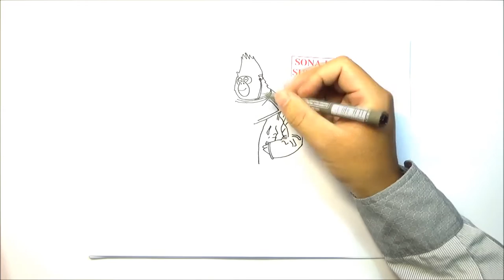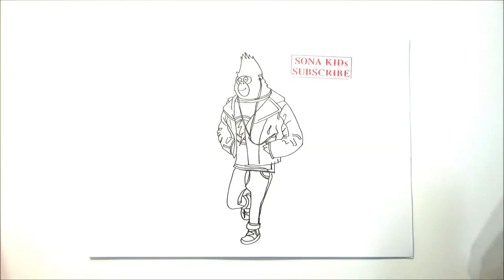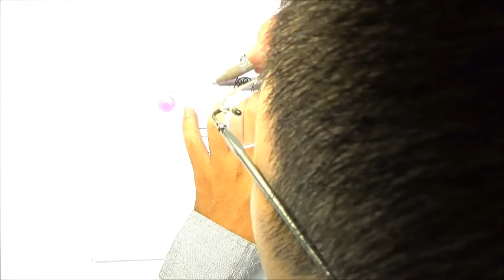Sing Coloring Pages Johnny Coloring and Drawing He sing I'm Still Standing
Johnny is a anthromorphic mountain gorilla with brown eyes. He wears a black leather jacket, a green undershirt with a yellow lightning bolt, blue jeans, and black shoes.  he sing "I'm Still Standing"
My coloring and Drawing Johnny Character : black coat, gray skin, green T Shirt, blue jean, red ipod
Marker : Shinhanart - Touch